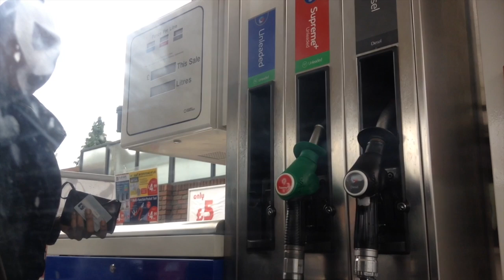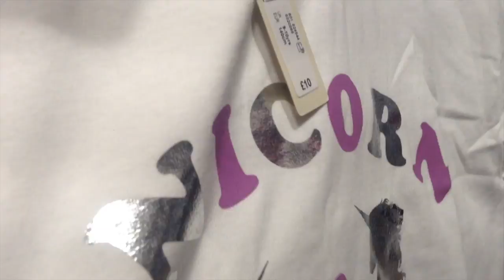OVER PROTECTIVE PARENTS!!🙈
Hi Thelfam,                                                      this vlog was forgotten to be uploaded. Love from us xxx